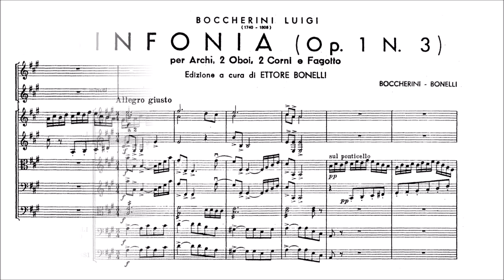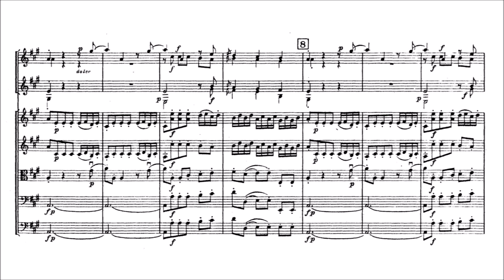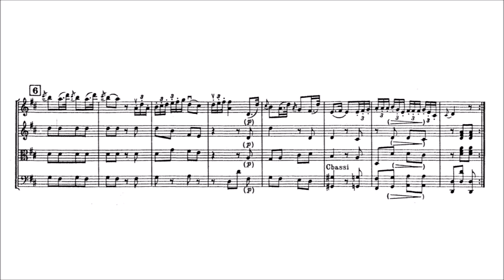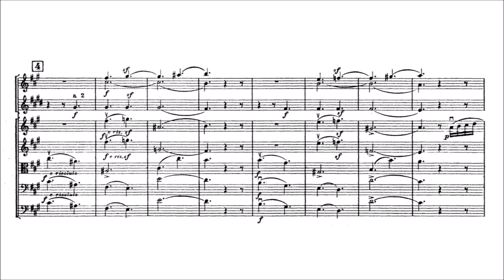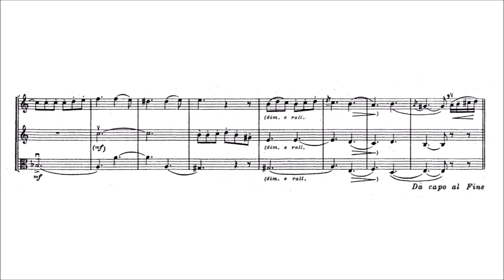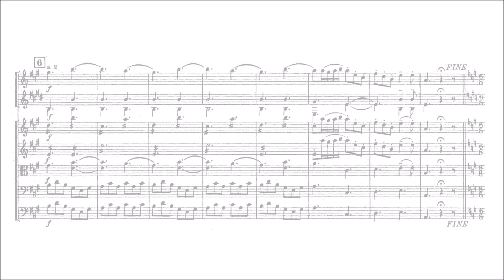Luigi Boccherini – Symphony in A major, G.511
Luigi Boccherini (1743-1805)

Symphony in A major, Op.35 No.3, G.511 (1782)

I. Allegro giusto [00:00]
II. Andante [03:45]
III. Allegro ma non presto [07:17]